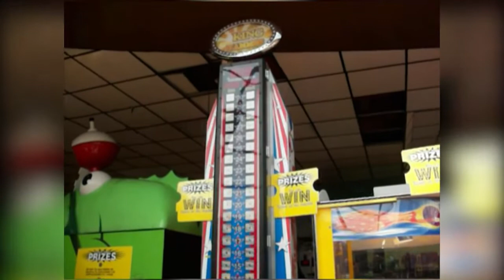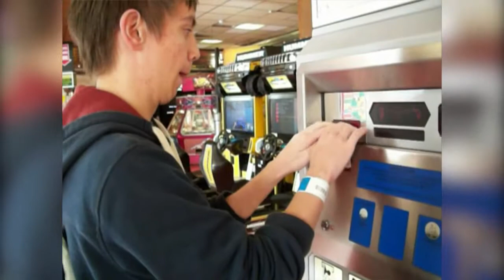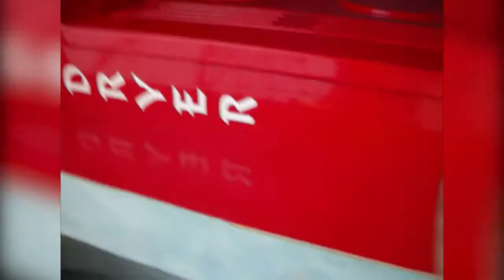Blackpool Video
Watch us as we partake in Blackpool's most splendid attractions!